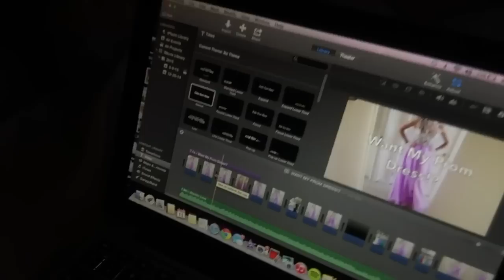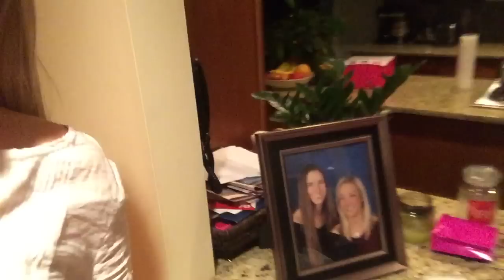My 18th Birthday! | ♡ gretchenlovesbeauty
My Prom Dress For Sale

Lucy's Prom Dress For Sale

I LOVE YOU ALL SOOO MUCH :) I hope you enjoy!

Feel free to inbox me with any questions, comments, or concerns, I would love to help!

xoxo,
Gretchen